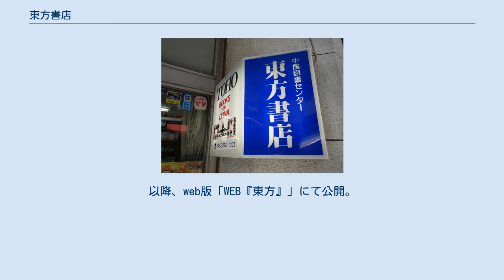東方書店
東方書店（とうほうしょてん）は、東京都にある中国関係書籍専門書店、中国関係図書出版社。
 神田神保町にライトグレーの外壁の4階建てビルの本店を構え、中国関係書籍専門書店として高い知名度を持つ。
2014年の人民網の記事によると、日本で発行された中国に関する本・雑誌を約2万冊、中国・台湾からの輸入書籍を約2万冊常備している。
大阪府吹田市には関西支社がある。
 1951年（昭和26年）、前身の極東書店が操業開始。
1966年に極東書店から中国部門が分離独立して株式会社東方書店を創立。
当初から日中出版文化の交流が目的であった。
創業者の安井正幸・福島正和は、毛沢東・周恩来ら新中国成立当初の中国の政治的指導者とも交流があった。
 1956年（昭和31年）、極東書店の責任者が西ドイツのフランクフルトで開かれた図書博覧会に参加した際に中国国際書店（現・中国国際図書貿易グループ）の総経理と知り合い、日本の書籍を輸入したい中国国際書店と中国を通じてソ連の書籍を輸入したい極東書店の利害関係が一致して業務提携についての談合を開始。
これが東方書店が中国書籍の出版を手掛けるきっかけになった。
当時の中国は西側諸国との連絡手段がなく、東方書店は中国が外界の情報を得るためのルートとなって中国の建設と発展を支援した。
同時に、東方書店は日本国内向けに中国を紹介するための窓口ともなった。
 2014年（平成26年）8月、人民大会堂において東方書店（社長：山田真史）は、「長期に渡り中国書籍の翻訳や出版、販売に携わり、中日の文化交流において多大な貢献をした」として「中華図書特殊貢献奨」を授与された。
 出版部門は、中国語や広東語、台湾語、韓国語などの辞典・テキスト・参考書、中国をテーマとする東方選書、教養啓蒙書・専門書などジャンルにこだわらない幅広い出版活動を行っている。
 1975年（昭和50年）9月に創刊した月刊誌『東方』は東方書店のPR誌（中国図書情報誌）である。
中国の図書情報以外に、毎号、学術面に重点を置いた中国関係書の書評や中国関連のエッセイを多く掲載し、研究者にとって中国関係の学術情報を知る重要な媒体となっていた。
予約購読者の落ち込みなどがあり、2021年より隔月刊に移行し、2021年6月、7・8月合併号（通巻481号）をもって紙版を休刊。
以降、web版「WEB『東方』」にて公開。